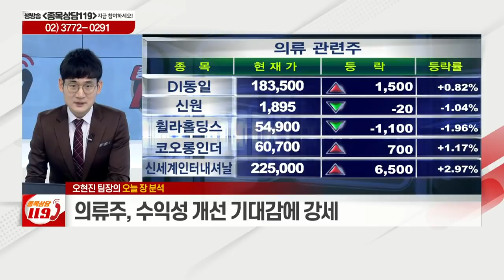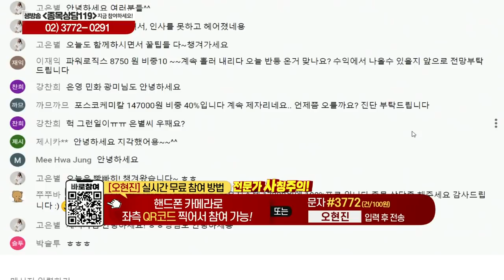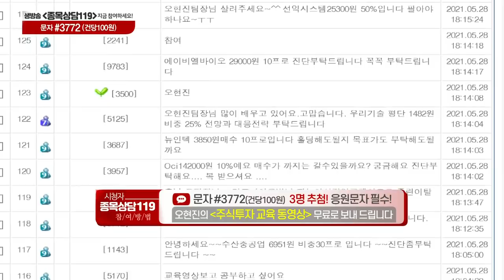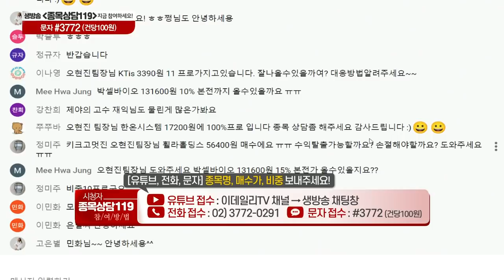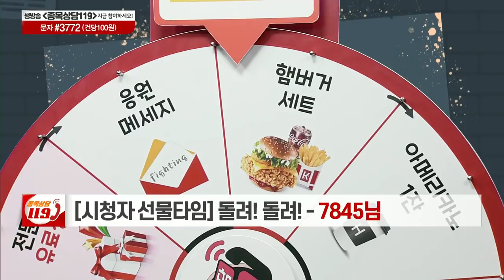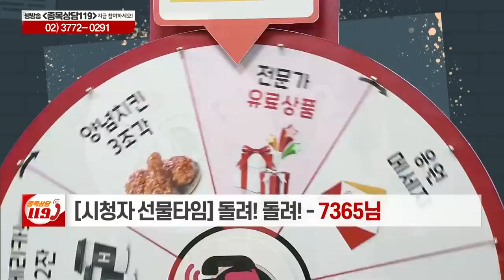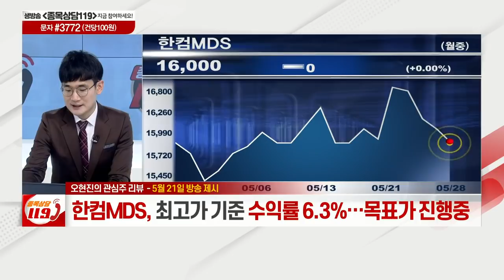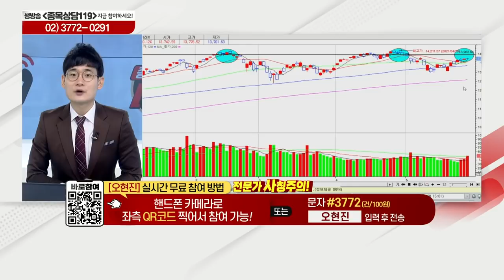싸이맥스, 앱클론, 수산중공업, 현대차, 한온시스템, 테스나, 한컴MDS, 한섬, F&F_이데일리맵 오현진_종목상담 119 1부 (20210528)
# 오늘장 특징주: 한섬(020000), F&F(383220)
# 오현진의 관심주 리뷰: 한컴MDS(086960)
# 오현진의 관심주: 테스나(131970)